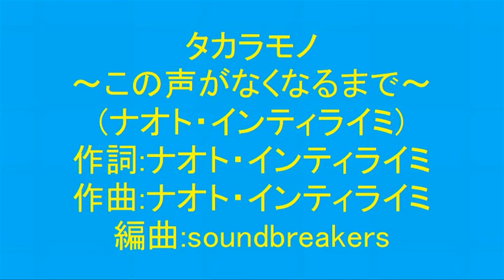タカラモノ ～この声がなくなるまで～(ナオト・インティライミ)をライン録音で歌い直してみた(TAKE４)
2010年　2ndシングル　オリコン15位
AOKI【もてスリム・ウォッシュスーツ】CMソング
【情報ライブ ミヤネ屋】ED
２ndシングルと言う事でナオトの知名度もまだ高く無くオリコン１５位
CMで知り聞いていたら、一緒に聞いていた嫁さんが気に入ったようで
あまり人にリクエストしない嫁さんにリクエストされて覚えた歌です
尚、今回UPした経緯は動画内をご覧ください♪

ちなみにこれを一番最初に嫁さんに聞いてもらった時の評価は

【50点！】(｀･ω･´)

でした(´・ω・`)ノ
今ならちょっとは点数上がってるのかな？？(；＾ω＾)
とにかく、裏声とRAPが難しい歌ですね(ﾉ´Д｀)ﾉ

尚、ご本人のMVは此方
【ナオト・インティライミ「タカラモノ ～この声がなくなるまで～」Music Video】